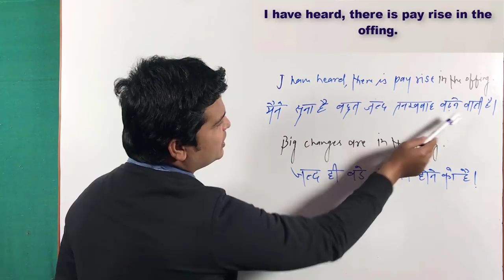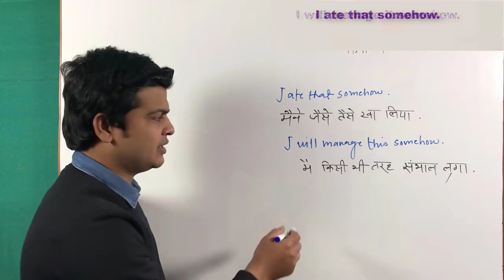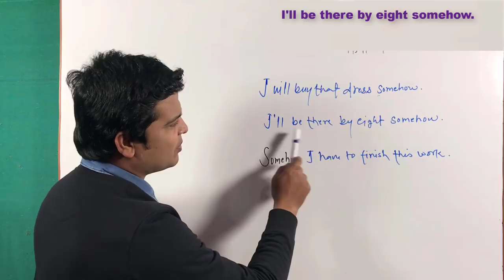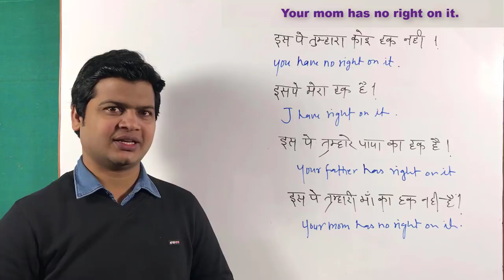Use of in the offing | use of somehow | English Speaking Practice videos | English bolna sikhe.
In the offing (कोई काम बहुत जल्द ही होने वाला है)

(1). मैंने सुना है, बहुत जल्द ही भारत में कुछ बदलाव होने वाला है।
I have heard , Some changes are in the offing  in India.

(2). कुछ जल्द ही बदलाव होने वाले है।
Some changes are in the offing .

(3). बहुत जल्द ही कुछ और नए प्रोग्राम होने वाले है।
Some new programes are in the offing .

(4). बहुत जल्द बड़े बदलाव होने वाले है।
Big changes are in the offing.

         * New Topic *
• Somehow (जैसे तैसे / किसी भी तरह)

नोट: तो दोस्तो आप somehow का प्रयोग वाक्य के शुरू में या अंत में अपनी मर्जी के अनुसार लगाएंगे।

(1). किसी भी तरह मै इस काम को संभालता हूं।
Somehow l manage this work.

(2). मै जैसे तैसे पैसा कमाता हूं
I earn money somehow.

(3). जैसे तैसे मैंने पैसा चुराया।
Somehow I stole money.

(4). किसी भी तरह मै यहां आया।
 I Came here somehow.

(5). जैसे तैसे मैंने गाना गया।
Somehow I sang a song.

      * New Topic *
Note: दोस्तो on it का use तभी करेंगे जब वाक्य में पे/पर आए।

Have /has right ( हक है)
(Sub +Have/Has right on it/infinitive/o. )

(1). इस पे/पर मेरा हक है।
I have right on it.

(2). इस पे/पर तुम्हारे पापा का हक है।
Your father has right on it.

(3). इस पे/पर हमलोगो का हक है।
We have right on it.

(4).  आपको मुझे डाटने हक है।
You have right to scold me.

(5). मुझे आपको पढ़ाने का हक है।
I have right to teach you.

* Negative sentences
(Sub + have/has + on right + on it/ infinitive/ o +.)

(1). इस पे/पर मेरा हक नहीं है।

Your father has no right on it.

(3). इस पे/पर हमलोगो का हक नहीं है।
We have no right on it.

(4).  आपको मुझे डाटने हक नहीं है।
You have no right to scold me.

(5). मुझे आपको पढ़ाने का हक नहीं है।
I have no right to teach you.

*Interrogative sentences
(Have/Has + Sub + right on it/infinitive/o. )

(1). क्या इस पे/पर मेरा हक है?
Have l right on it?

(2). क्या इस पे/पर तुम्हारे पापा का हक है?
Has your father right on it?

(3). क्या इस पे/पर हमलोगो का हक है?
Have we right on it?

(4).  क्याआपको मुझे डाटने हक है?
Have I right to scold me?

(5). क्या मुझे आपको पढ़ाने का हक है?
Have I right to teach you?